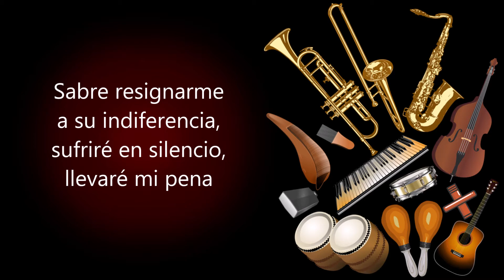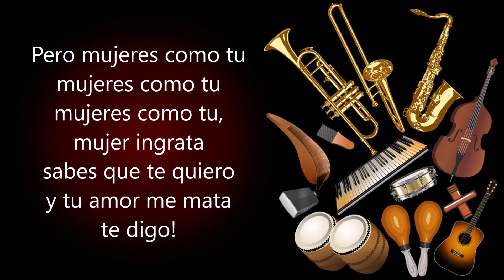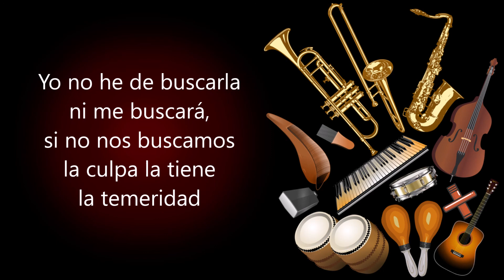La Temeridad Impacto Crea (Letra)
Otro día mas
Que paso sin ella

Otro día mas
Huérfano de amor

Otro día mas
Que me está matando
No miro sus ojos
No beso sus labios
Ni escucho su voz

Sabre resignarme
a su indiferencia
sufriré en silencio
llevare mi pena
otro día mas

sabe que la quiero
y sé que me quiere
si no nos buscamos
la culpa la tiene la temeridad

Yo no he de buscarla
ni me buscará
la culpa la tiene
la temeridad

sabre resignarme
a su indiferencia
sufriré en silencio
llevare mi pena

Pero la culpa la tiene la temeridad
si no nos amamos

Pero mujeres como tu
mujeres como tu
mujeres como tu
mujer ingrata
sabes que te quiero
y tu amor me mata
te digo!

Se fue de mi lado
no dejo una huella
ya yo no quiero nada de ti
todo en la vida tiene su final

Olvidarse que no puedo
pero me mata ya tu indiferencia
aunque no estas
ya junto a mi
yo viviré feliz sin ti